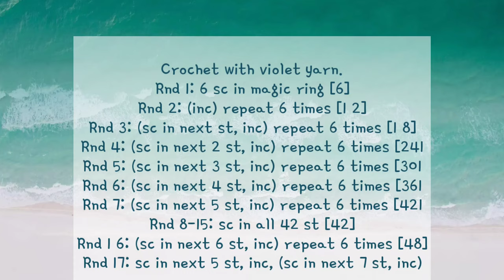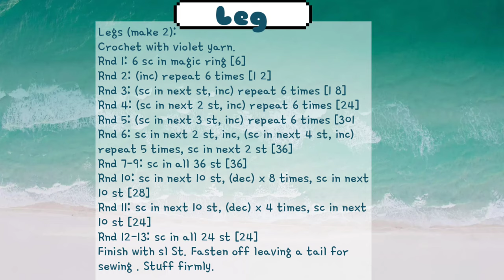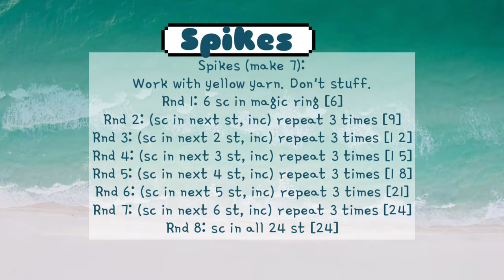Dinosaur amigurumi free pattern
Hii friends 🤗
I am sharing with you the free pattern for this cute little dinosaur.

free pattern
how to crochet dino
free pattern dino
easy tutorial for dino
spiky dino crochet pattern crochet
easy steps for crocheting dino
dinosaur crochet pattern
easy dino amigurumi pattern
free amigurumi pattern
simple crochet pattern
craftastic zumi dino pattern
free pattern for dinosaur
dinosaur crochet
dinosaur crochet amigurumi